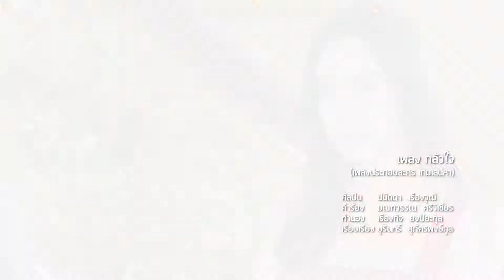Viral MV - กลัวใจ Ost.เกมเสน่หา - ปนัดดา เรืองวุฒิ - Official MV